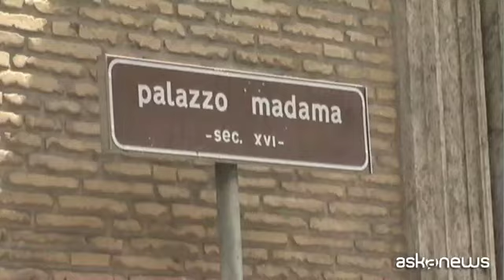Diciotti, nessun processo a Salvini. Ministro ringrazia M5s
Roma, 20 mar. (askanews) - Non ci sarà il processo a Matteo Salvini. Per il ministro dell'Interno il Tribunale dei ministri di Catania aveva chiesto al Senato l'autorizzazione a procedere con l'ipotesi di reato di sequestro di persona per non aver consentito subito lo sbarco di 177 migranti della nave Diciotti attraccata al porto. E Salvini ringrazia i 5 stelle per aver condiviso "con unanime determinazione" le politiche sulla sicurezza e sui migranti.
Contro il processo si sono espressi i senatori di Lega, M5s, Forza Italia e Fratelli d'Italia, a favore i senatori di Pd e LeU. I senatori delle Autonomie hanno votato in ordine sparso.
Si chiude così un caso spinoso: è la prima volta che viene chiesta l'autorizzazione a procedere nei confronti di un ministro per una ipotesi di reato commesso nell'esercizio delle sue funzioni.
Il voto elettronico, palese, espresso stamane in Aula a Palazzo Madama, ha dato un risultato incontrovertibile con 232 senatori che hanno votato per negare l'autorizzazione a procedere, a fronte di un quorum richiesto di 161.
Il caso Salvini ha agitato non poco le acque nel Movimento 5 stelle che per difendere l'alleato di governo ha dovuto votare contro l'autorizzazione a procedere contraddicendo l'atteggiamento fino ad ora proclamato con forza di fronte al suo elettorato. Per loro dichiarazione in dissenso al gruppo, le grilline Paola Nugnes e Elena Fattori hanno votato a favore del processo e per questo saranno sottoposte al giudizio dei probi viri.